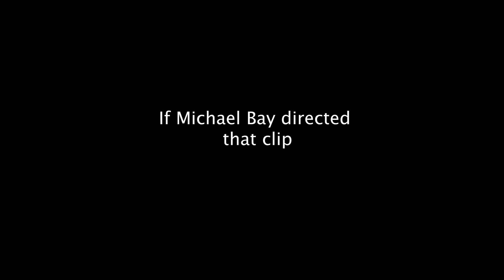If Michael Bay Directed a Halo Clip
Which Director would you like to see do a clip from Halo next?

A Halo clip created in the style of Director Michael Bay.